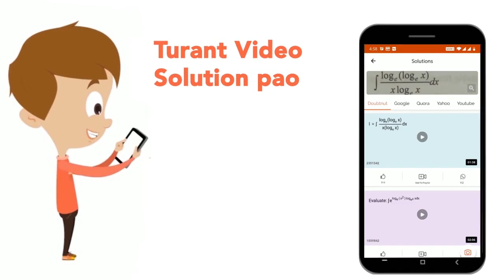किस प्रकार के मिश्रण को छानकर अलग किया जा सकता है? | CLASS 9 | IS MATTER AROUND US PURE? | CHEMI...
किस प्रकार के मिश्रण को छानकर अलग किया जा सकता है?
Class: 9
Subject: CHEMISTRY
Chapter: IS MATTER AROUND US PURE?
Board:INTERNAL

👉 Have Any Query? Ask Us.